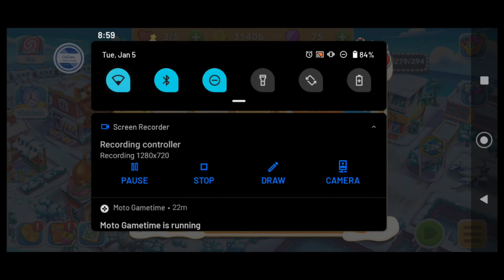COOKING FRENZY | FRANKFURTER DINER | COMPLETE SERVING | MOBILE GAMEPLAY | OFFLINE & ONLINE GAME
Cooking Frenzy - Mobile Game Play in HD format (Free Game), an offline and online game.

This is a complete episode on Frankfurter Diner. Enjoy the Video.

Serving from ingredients: Frankfurter, Schwarzbier, Sauerkraut, Apple Strudel, Thuringian Sausage, Bread Roll, Kohlroulade, Ice Cream.

Utensils Equip in Kitchen: Bratwurst Grill, Bratwurst Tray, Schwarzbier Machine, Apple Strudel Oven, Kohlroulade Pot.

About this game:

Come and embrace the cooking joy 🍳 and feel the collecting fever🔥! Cooking Frenzy is much more than just an Easy, Relaxing, and Fast-Paced cooking game. We fused the popular collecting and cooking gameplay styles together to offer you a different flavor of fun🕹😝👻 from those outdated, machine-made cooking games!

A precious album of worldwide cuisines is divided into pieces and lost in different countries for a long time… All the world-class collectors, top gourmets, and crazy chefs👩‍🍳👨‍🍳 are looking for the lost cards and pieces. It is rumored that some famous restaurants are hiding the pieces in their kitchens, and use them as rewards for people who pass their cooking 🍳challenges.

As a passionate chef, you are invited to take part in those challenges. Now you have the opportunity to make the album complete again. Accept this challenge! And start the treasure hunt around the cooking world! On this cooking adventure, you will:

🔥Travel across different 🌐 countries!
🔥Cook and Serve in various restaurants!
🔥Conquer the creative and addictive levels!
🔥Feel the exotic taste of fantastic 🍱🥘 cuisines!
🔥Collect the precious cards of distinctive🥢🍴cultures!
🔥Expand your collections and achieve great fame!
🔥Master the secret 📜 recipes of authentic food!
🔥Claim generous rewards and gifts for your victory!
🔥Enjoy the great graphics all about cooking!
🔥Have a fast-paced but relaxing time!
🔥Get endless fun from the engaging progression!

Cooking cultures may be different, but the cooking craze is always the same! From North America🌎 to South America, from Europe🌍 to Asia🌏, come and dive into the frenzied kitchens of these worldwide restaurants! Achieve great fame and fortune, and become a world-class cooking master!

COOK
🍖Tap to add the correct pieces of ingredients 🍋 🥓🥩 to make the target cuisines!
🍖Remove the food from the cooker🥣 on time to keep it from burning!

SERVE
🍔Tap to serve the correct dishes 🌮🍕 the customers ordered!
🍔Serve in time to keep the customers 😄 happy!
🍔Complete serving tasks before the time ⏰ or customers run out!

COLLECT
📮Open treasure boxes 📦 to collect the unique cards inside!
📮Redeem rare cards to complete fancy 🖼️ collections!
📮Claim the valuable rewards 🎁 of signature collections!
📮Open the gourmet feast for all the restaurants!

LEVEL UP
↗️Get culinary EXP to upgrade the restaurant by beating levels!
↗️Unlock new challenges with new dishes 🍤 and special kitchenware!
↗️Open new restaurants in the engaging progression!
↗️Improve your cooking skills and cook worldwide 🍣🥟 food in real life!

Cooking Frenzy is made by professionals who have been making cooking games for more than 10 years. That's why Cooking Frenzy is a high-quality product full of sincerity and has an incredibly stable and consistent game experience.

No time to waste! Download and play!
Cook, Collect, & Have Fun Right Now!🏃‍♀️🏃🏻🏃🏽🏃🏿‍♂️🏃🏽‍♀️